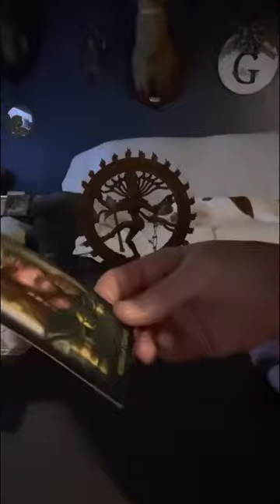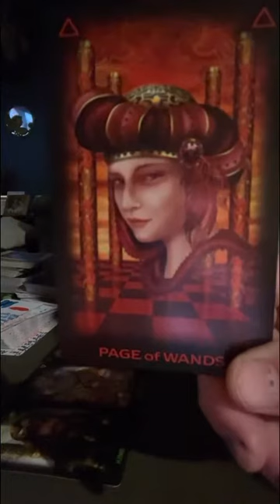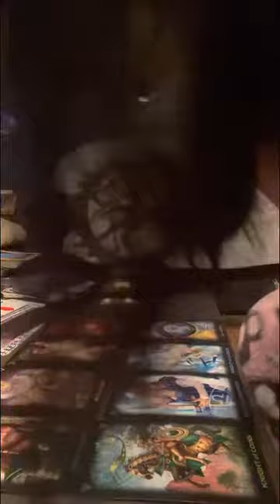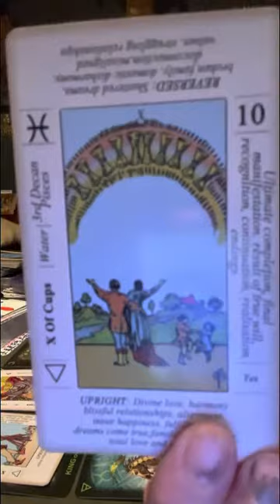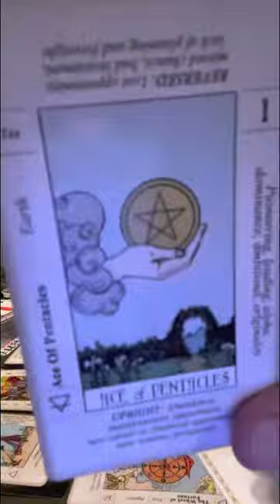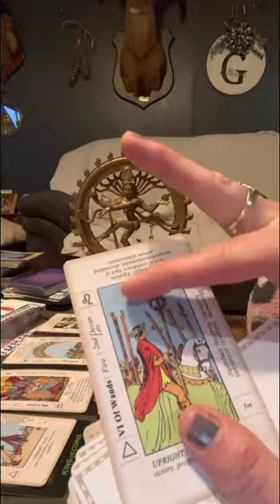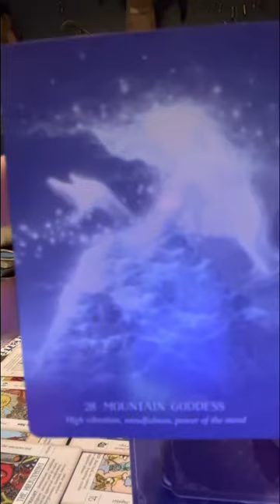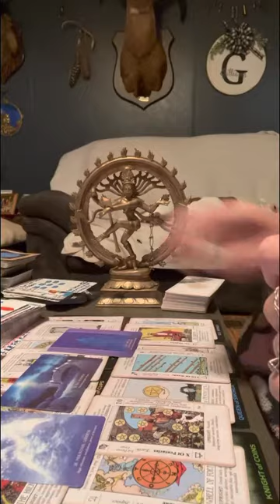11-11 portal, DM is going to come towards DF he’s manifested a victory with you DF.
DM DF Divinelove Lovetarot tarot This was a great reading but it cut off right when I was going to read my angel messages. Please watch it all the way thru. I think it will help someone in my collective today.. This is a love of your lifetime coming in. The divine wants u to build together.

I thank u for your help & support.

 Any info you need on me is on my about page